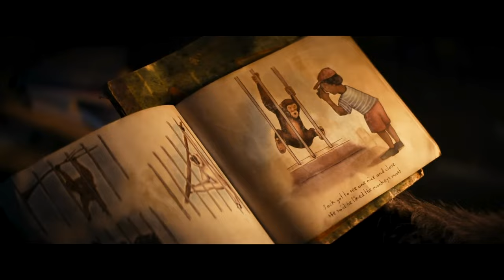TALKIN* GEEK: KINGDOM OF THE PLANET OF THE APES REVIEW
on TALKIN* GEEK, We Talk about Kingdom of the Planet of the Apes!!

  +++Binge US!+++ Watch our reviews of different genres!+++